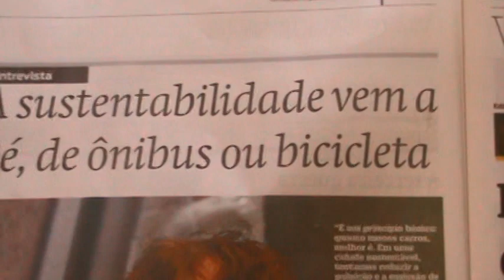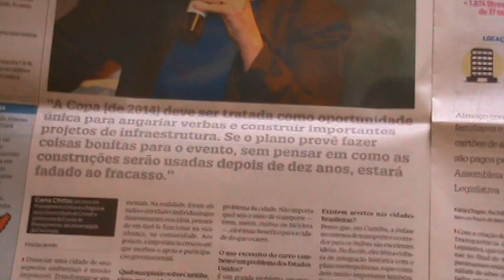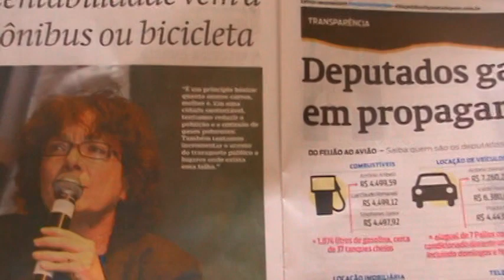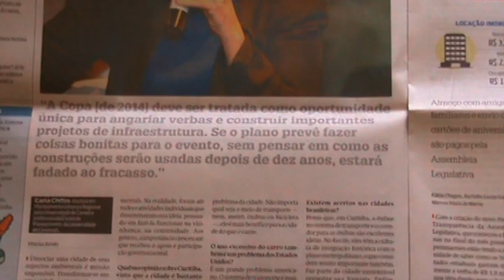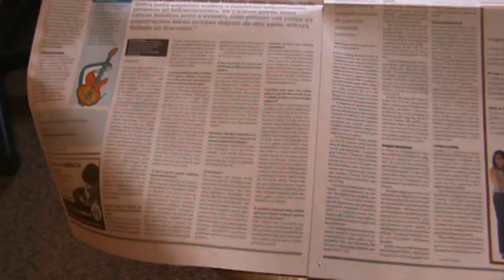Planejamento urbano e as cidades sustentáveis